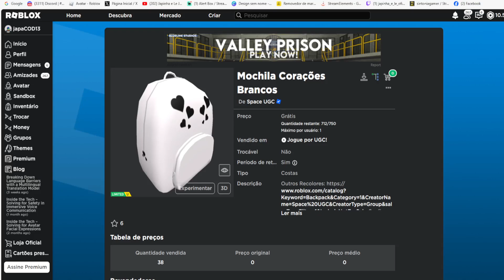Mochila Corações Brancos Limited UGC GRÁTIS NO ROBLOX FREE LIMITED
wwwwwwwwwwwwwwwwwwwwwwwwwwwwwwwwwwwwwwwwwwwwwwww